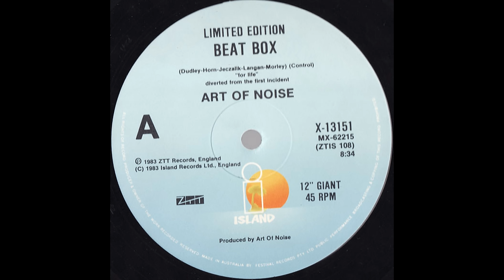Art of Noise - Beat Box (All Diversions)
Perhaps the most remixed-by-the-original-artist track in existance. Here's 11 remixes & re-edits, plus the original
00:00 - One Made Earlier
02:18 - Original Mix (From Into Battle...)
07:09 - Diversion 1
15:34 - Diversion 2
21:36 - Diversion 3
25:30 - Diversion 5
29:14 - Diversion 6 (Ambassador's Reel/Diversion 10)
33:08 - Diversion 7
37:14 - Diversion 8 (chopped from the front of the Close (to the Edit) megamix on the AWHYDWMBG)
39:22 - Diverted
47:33 - Diversion (unnumbered - pretty much portions of the others smash-cut together, from the Bashful custom CD)
51:43 - Diversions 3 & 4 (from a Melody Maker cassette, hence the different quality)

OK so it's not /all/ the official edits and mixes of this but there's millions of 'em